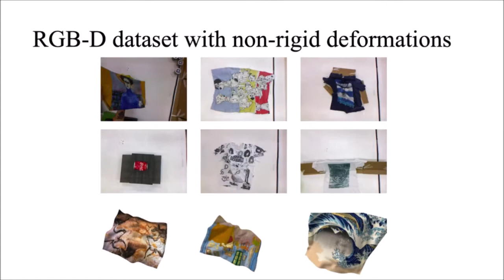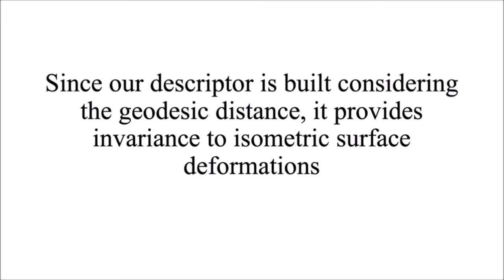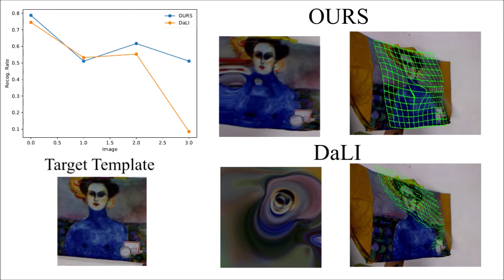ICCV 2019 Video: A Geodesic-Based Binary Descriptor Invariant to Non-Rigid Deformations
GEOBIT: A Geodesic-Based Binary Descriptor Invariant to Non-Rigid Deformations for RGB-D Images, ICCV 2019

At the core of most three-dimensional alignment and tracking tasks resides the critical problem of point correspondence. In this context, the design of descriptors that efficiently and uniquely identifies keypoints, to be matched, is of central importance. Numerous descriptors have been developed for dealing with affine/perspective warps, but few can also handle non-rigid deformations. In this paper, we introduce a novel binary RGB-D descriptor invariant to isometric deformations. Our method uses geodesic isocurves on smooth textured manifolds. It combines appearance and geometric information from RGB-D images to tackle non-rigid transformations. We used our descriptor to track multiple textured depth maps and demonstrate that it produces reliable feature descriptors even in the presence of strong non-rigid deformations and depth noise. The experiments show that our descriptor outperforms different state-of-the-art descriptors in both precision-recall and recognition rate metrics. We also provide to the community a new dataset composed of annotated RGB-D images of different objects (shirts, cloths, paintings, bags), subjected to strong non-rigid deformations, to evaluate point correspondence algorithms.